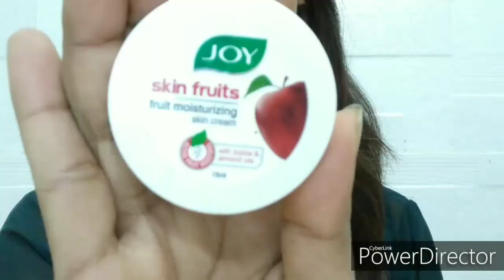Mahndi Sangeet night मैं कैसे करें makeup| makeup for wedding| minakshi style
Topic cover:-
1) mahndi Sangeet night makeup
2) makeup for wedding
3) wedding party makeup look